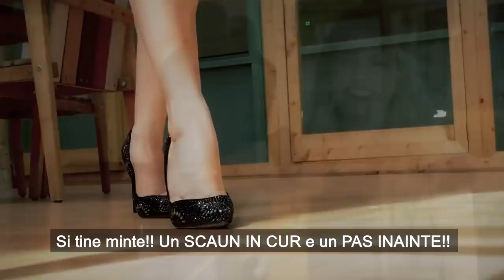Daca reclama la VIDE0CH@T ar zice ADEVARUL!